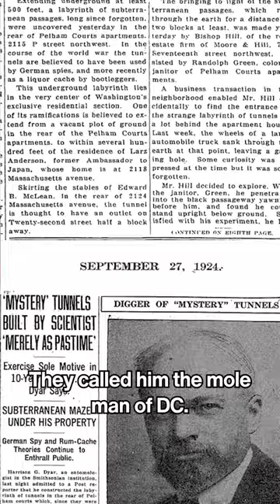The Mole Man of D.C.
from episode 119 of Night Classy podcast

(this is from the segment on mosquitos. It makes sense in context.)